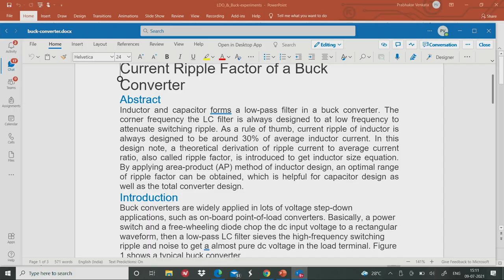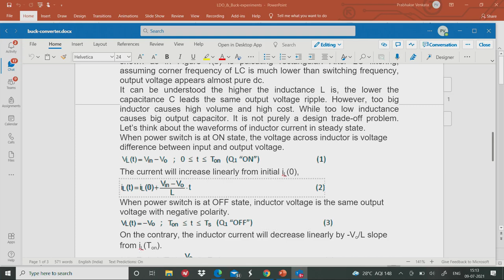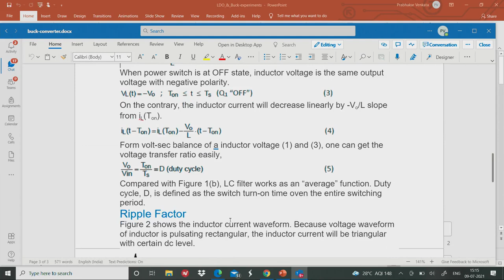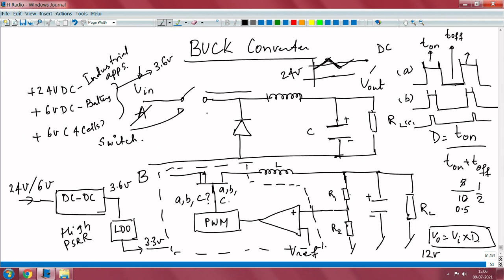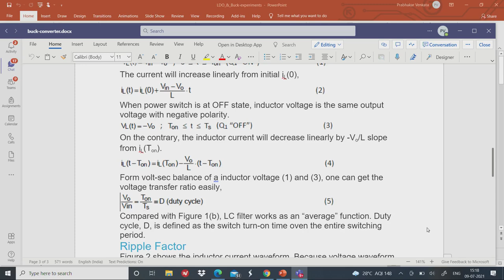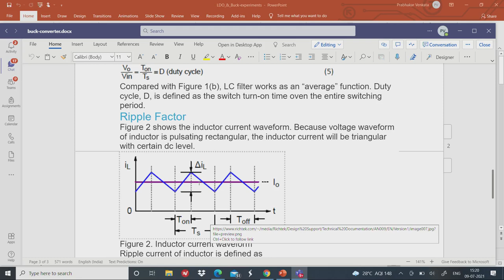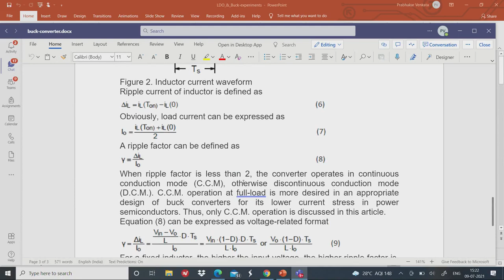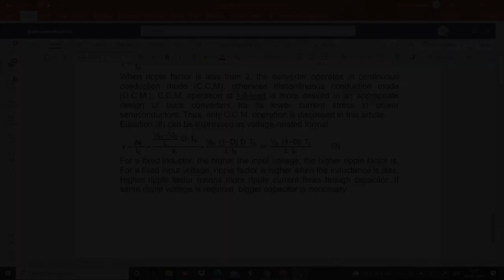Lec 23 Buck converter – 01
Buck converter, Duty cycle, Ripple factor